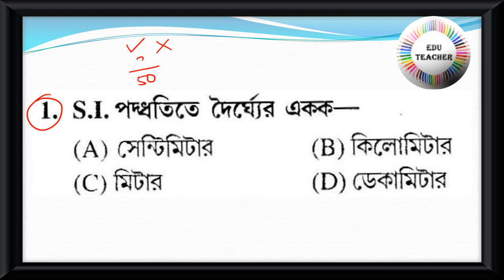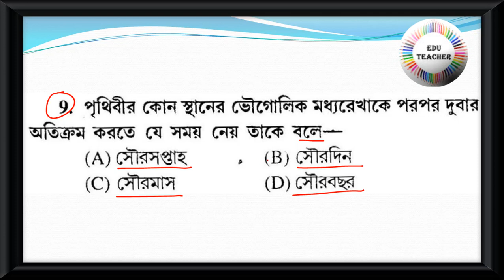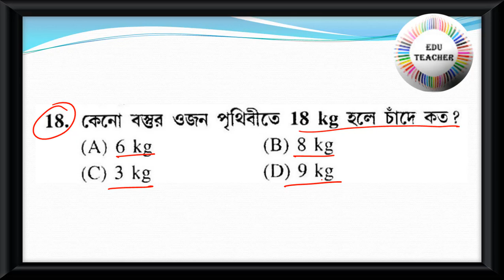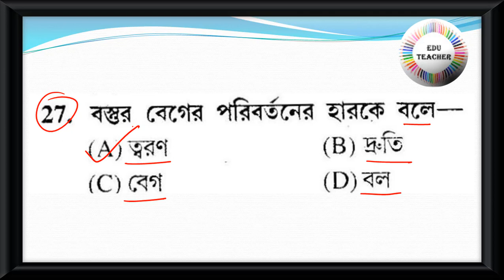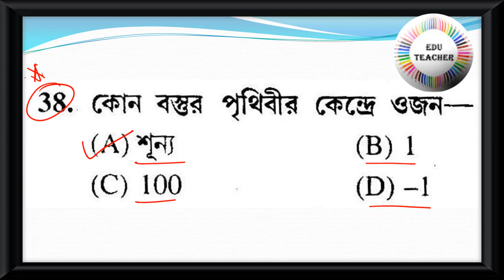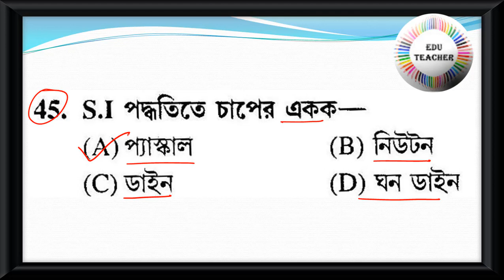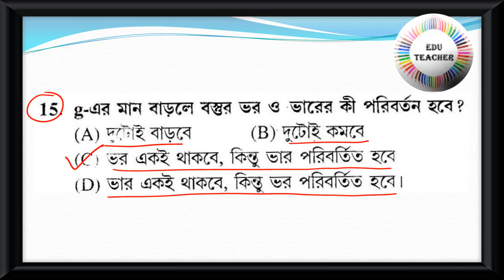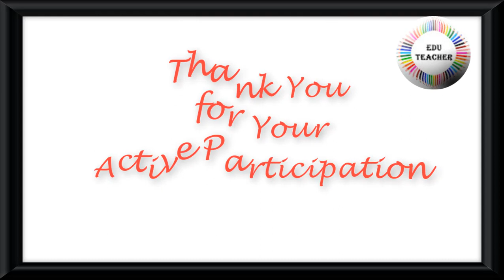Probable Upper Primary TET Practice Set Science সাধারন বিজ্ঞান বিষয়ের প্রশ্নোত্তর Part 9